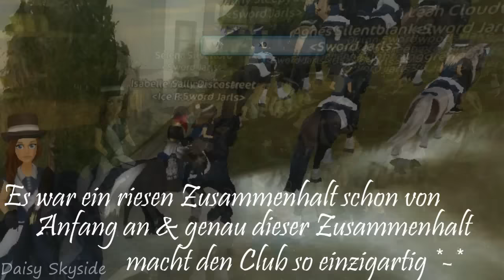[SSO] Swordi-Power :D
Heute ist es genau 1 Monat her als ich den Club Sword Jarls eröffnet habe. Mit diesem Video möchte ich euch danken für die tolle Unterstützung ♥

Ich freue mich riesig auf die kommende Zeit und bin gespannt was wir Swordis alles noch gemeinsam erleben können :D

eure Dai :)